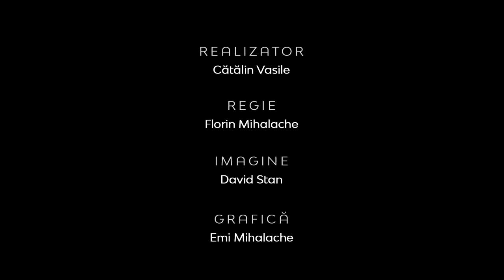Activismul religios vs părtăşia cu Domnul | Între Bare | Conf. univ. dr. Ciprian Terinte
CIF: 33686860